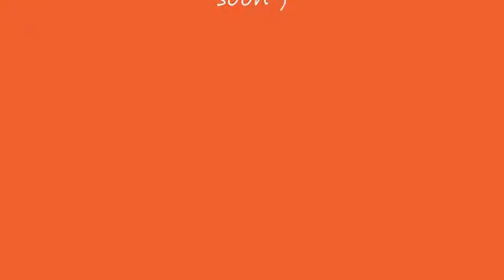Aysu Tyra Ünver ( 4 Years Old )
Aysu Tyra Ünver